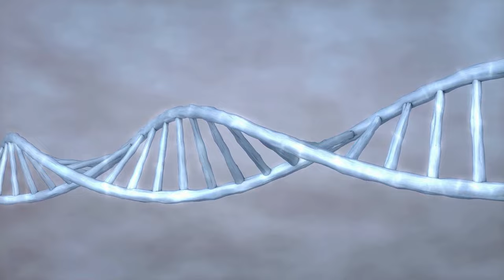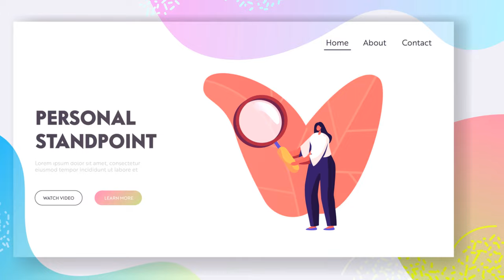Who Were The First Humans On Earth? [In 10 Minutes]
Who Were The First Humans On Earth?

Embark on a journey through the annals of prehistory with "Who Were The First Humans On Earth?" In this thought-provoking exploration, we unravel the mysteries surrounding the origins of humanity, tracing the footsteps of our earliest ancestors and the incredible journey that led to the dawn of Homo sapiens. Join us as we delve into the archaeological evidence, scientific discoveries, and the captivating story of the first humans to walk the Earth. 👣📖

🔍 Key Highlights:

The Australopithecines: Explore the fossil record to uncover the enigmatic Australopithecines, our distant relatives who walked the African savannas over two million years ago.
Homo Habilis and Tool Use: Witness the emergence of Homo Habilis, the "handy man," and the revolutionary use of tools that marked a significant leap in human evolution.
Homo Erectus and Migration: Follow the journey of Homo Erectus as they expanded beyond Africa, becoming the first humans to migrate to other continents and adapt to diverse environments.
Neanderthals and Homo Sapiens Interactions: Examine the interactions between Neanderthals and Homo sapiens, shedding light on the complexities of early human societies.
The Cognitive Revolution: Delve into the cognitive revolution that defined Homo sapiens, enabling complex language, symbolic thinking, and the ability to create advanced societies.

Share your thoughts and suggest more historical topics in the comments below!